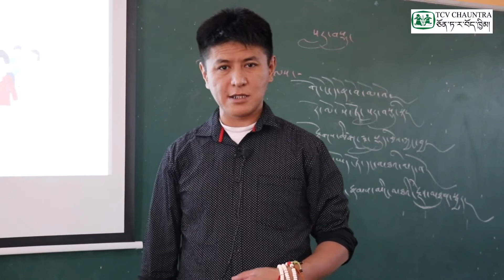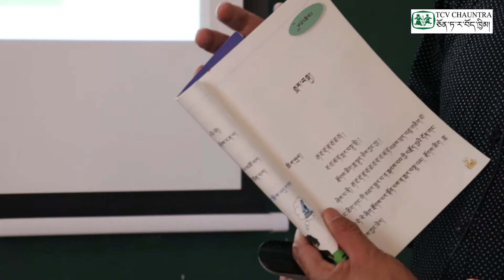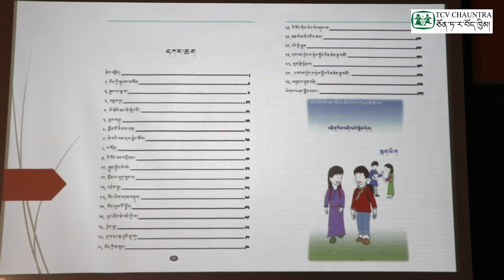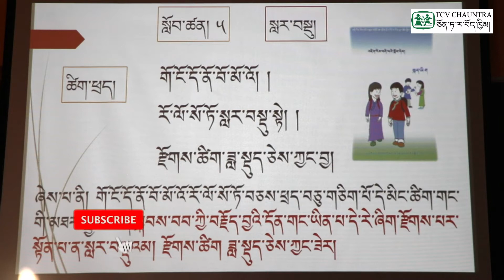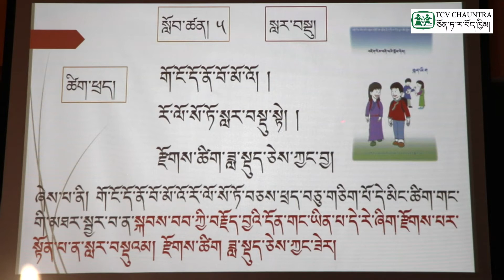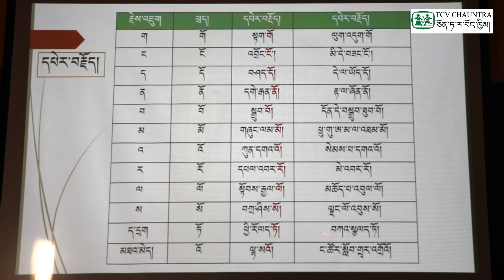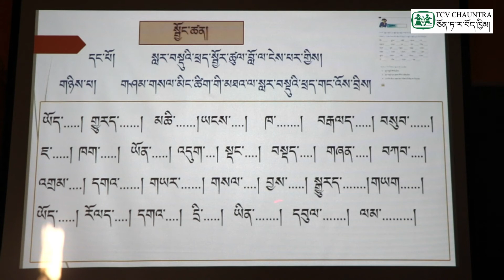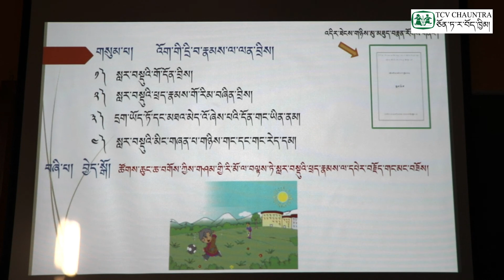Loter Classes : Tibetan Language Lesson 16